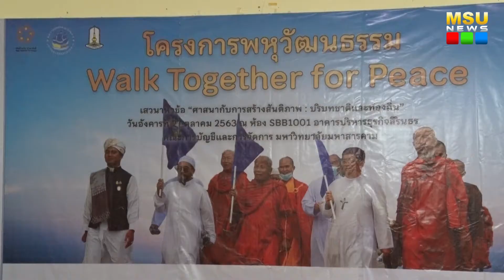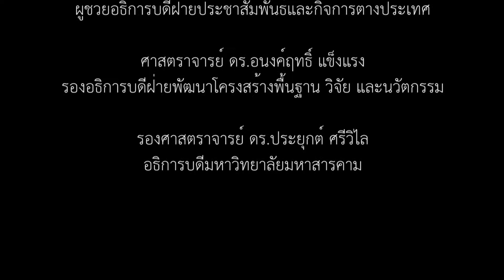คณะการบัญชีและการจัดการ มมส จัดโครงการ "พหุวัฒนธรรม : Walk Together for Peace"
วันที่ 27 ตุลาคม 2563 คณะการบัญชีและการจัดการ มหาวิทยาลัยมหาสารคาม จัดโครงการพหุวัฒนธรรม “Walk Together for Peace” สนับสนุนโครงการ “เดินด้วยกัน นำพาสันติ” 5 ศาสนา โดยมี รองศาสตราจารย์ ดร.จักษ์ พันธ์ชูเพชร ที่ปรึกษารัฐมนตรีว่าการกระทรวงการอุดมศึกษา วิทยาศาสตร์ วิจัยและนวัตกรรม เป็นประธานในพิธีเปิดโครงการ และ รองศาสตราจารย์ ดร.ประยุกต์ ศรีวิไล อธิการบดีมหาวิทยาลัยมหาสารคาม นายนราธร ศรประสิทธิ์ ปลัดจังหวัดมหาสารคาม ผู้ช่วยศาสตราจารย์ ดร.สุธนา บุญเหลือ รองคณบดีฝ่ายวิจัยและวิเทศสัมพันธ์ ผู้ช่วยศาสตราจารย์ ดร.จินดารัตน์ ปีมณี ผู้รับผิดชอบโครงการฯ และนิสิตคณะการบัญชีและการจัดการ  มหาวิทยาลัยมหาสารคาม ร่วมต้อนรับ ณ ห้อง SBB1001 อาคารบริหารธุรกิจสิรินธร คณะการบัญชีและการจัดการ มหาวิทยาลัยมหาสารคาม

ภาพ/ข่าว : บุณฑริกา ภูผาหลวง
วิดีโอ / ตัดต่อ : นายอธิษฐ์  เชิญขวัญชัย
เสียงบรรยาย : นายอธิษฐ์  เชิญขวัญชัย